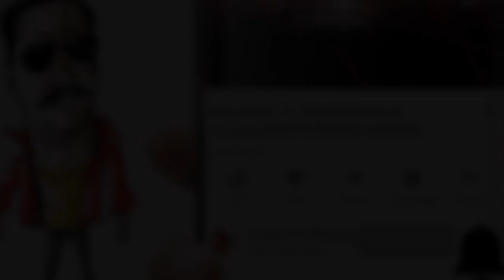Taarak Mehta Ka Ooltah Chashmah, 23 April Review, Bhide hua gokuldham se pareshan, TMKOC 3151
Taarak Mehta Ka Ooltah Chashmah is India's longest running sitcom serial. It is produced by Neela Tele Films Private Limited. The show went on air on July 28, 2008. It airs from Monday to Friday on SAB TV. Reruns of the show started on Sony Pal on November 2, 2015.
The show is based on the column Duniya Ne Undha Chashma written by columnist and journalist Taarak Mehta for Gujarati weekly magazine Chitralekha. It is the longest running scripted show in India.
Gokuldham Society is a residential society in Powder Galli, Goregaon, Mumbai with four wings: A Wing, B Wing, C Wing and D Wing. Although the society has more than 50 flats, the show revolves around the lives of eight families:
Jethalal Champaklal Gada, an electronics shop-owner from Kachchh district, Gujarat, and his wife Daya, father Champaklal Jayantilal Gada and son Tipendra (Tapu). Residents of B Wing.
The narrator, Taarak Mehta, a column-writer and his wife Anjali, a disciplined dietician who are from North India]. Residents of B Wing.
The society's secretary, Aatmaram Tukaram Bhide, a home tutor from Ratnagiri, Maharashtra, his wife Madhavi, a business woman and daughter Sonalika (Sonu). Residents of A Wing.
Dr. Hansraj Hathi, the resident doctor from Uttar Pradesh, his wife Komal and son Gulabkumar (Goli). Residents of A Wing.
Roshan Singh Sodhi, a car mechanic from Amritsar, Punjab and his Parsi wife, also named Roshan and their son Gurucharan (Gogi). Residents of A Wing.
Krishnan Subramaniam Iyer, a Tamil scientist from Chennai, Tamil Nadu and his Bengali wife Babita from Kolkata, West Bengal. Residents of C Wing.
Popatlal Pandey, a newspaper journalist working for Toofan Express and from Bhopal, Madhya Pradesh. Residents of C Wing.
Pankaj Diwan Sahay also called Pinku, part of the Tapu sena and resides in another society.